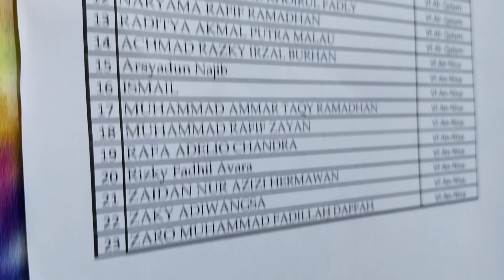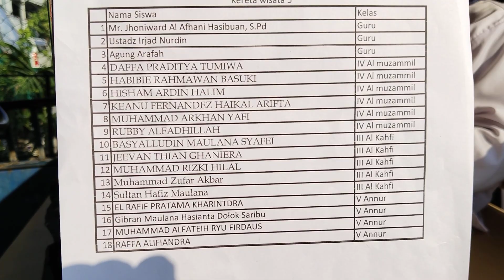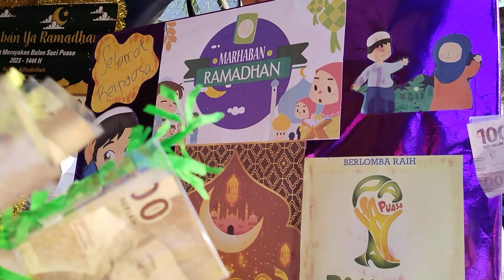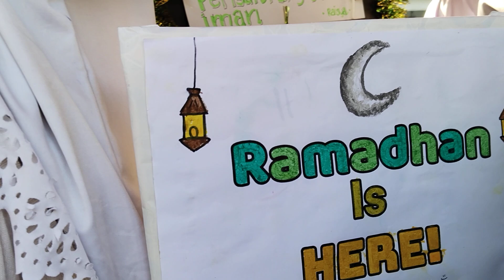Suasana Pemberangkatan Kirab Parade Tasmi' & Tarhib Ramadhan 1444 H SDIT AL MU'MIN 2023